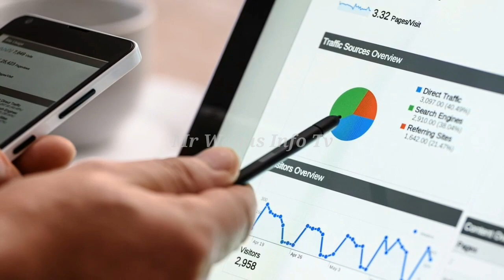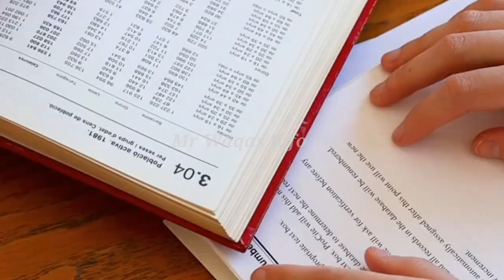Cyclone Biparjoy Approaching near the Karachi | Biparjoy Storm Waves | Update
Red Alert ! Cyclone Biparjoy Approaching near the Karachi | Biparjoy Storm Waves | Update

Cyclone Biparjoy Approaching near the Karachi | Urdu Cover

Cyclone Biporjoy Karachi Se Takrane Ko Taiyar - Diver, Police Or Rescue Teams Beach Par Pahunch Gai

Karachi Ke Beach Par Biporjoy Storm Waves Unchi Ho Gai - Pani Ne Building Tabah Kar Di

Hi Frieds cyclone biparjoy is coming from arab and The cyclone is very likely to cross Saurashtra and Kutch and ad joining the Pakistan coasts by Thursday and its very in high speed 125-135 kmph per hour its very dengerous for pakistan and india and i hope that you like my Video please dont forget to subscribe mr waqas info tv thanks

Cyclone in sea real video
Cyclone biporjoy live location
Cyclones
Cyclone news today in karachi
Cyclone piporjoy latest news
Cyclone baby bash lyrics
Cyclone song
Cyclone mocha
Cyclone mocha update
Cyclone in karachi
Cyclone update
Cyclone new update
Biporjoy update
Cyclone video sea
Cyclone karachi video
Cyclone karachi
Cyclone karachi 2023
Cyclone karachi live
Cyclone bahria town karachi
Cyclone mocha karachi
Biporjoy cyclone latest news
Biporjoy cyclone news live youtube
Biporjoy cyclone live footage
Biporjoy track